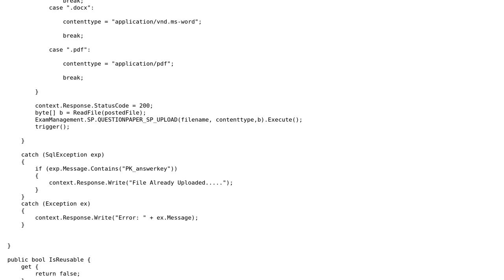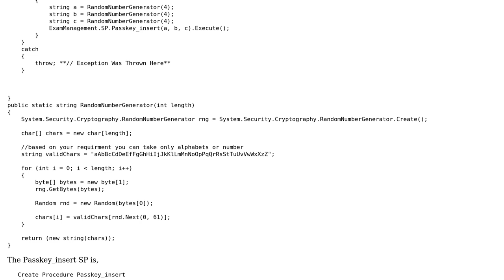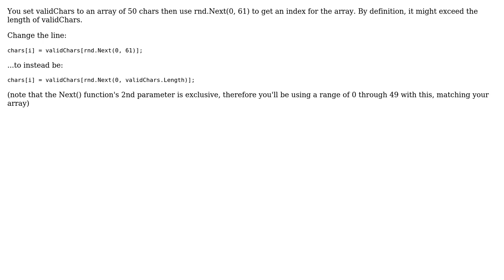Index was outside the bounds of the array (3 Solutions!!)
Index was outside the bounds of the array

With thanks & praise to God, and with thanks to the many people who have made this project possible! | Content (except music & images) licensed under CC BY-SA | Music | Images & others | With thanks to user Rajesh user Mesh user gzaxx user DonBoitnott and the Stack Exchange Network Trademarks are property of their respective owners. You are responsible for your own actions.